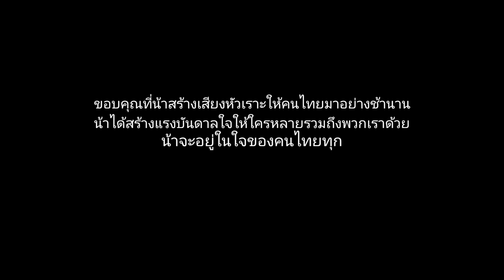(ที่ใดที่หนึ่ง):อาลัยแด่ น้าค่อม ชวนชื่น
วิดีโอนี้จัดทำขึ้นเพื่อ ไว้อาลัยแด่น้าค่อม ชวนชื่น เนื่องจากทางเราได้น้าค่อมเป็นไอดอลตั้งแต่ก่อตั้งมาและคนไทยได้รักและเครพว่าท่านคือตลกที่เก่งที่สุดของเมืองไทย หากวิดีโอนี้ ได้ทำการล่วงเกินหรือละเมิดทางใดทางหนึ่งเราขอกราบอภัยมา ณ ที่นี้  ทางเราขอแสดงความเสียใจอย่างสุดซึ้ง🖤